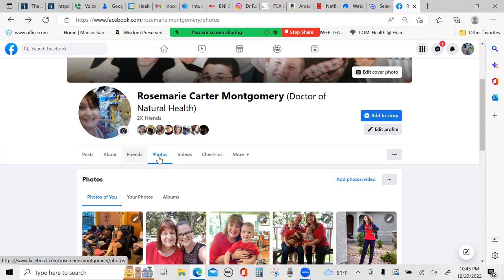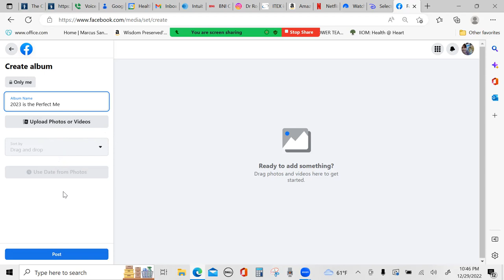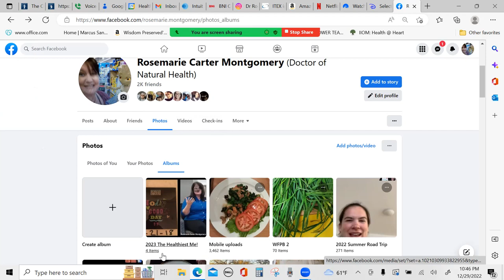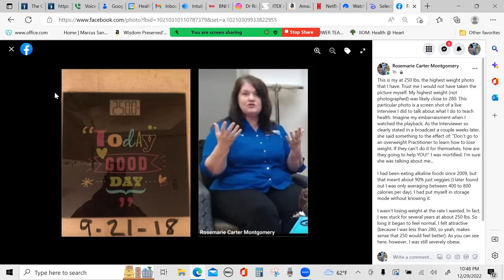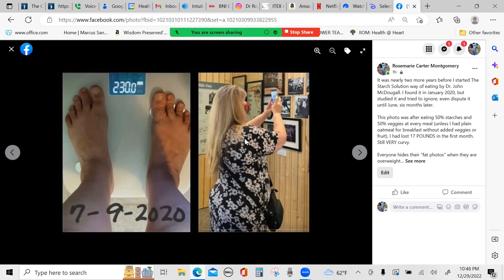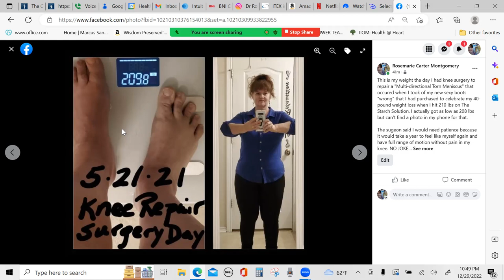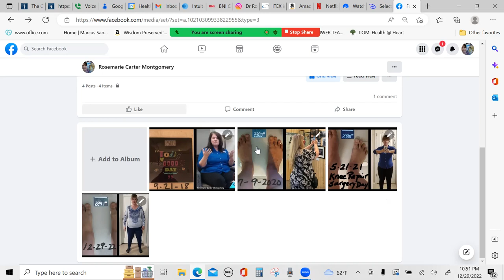The Starch Solution - Mary's Mini Challenge 41 days Jan 2 to Feb 13, 2023. TheStarchLady .com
This is a short 15 minute video talking about getting a healthy star in 2023 by following the guidelines of The Starch Solution by Dr. John McDougall, a Medical Doctor; sprinkled with great tips from Dr. Caldwell Esselstyn; a Cardiovascular Surgeon, and MORE!

Please also join the Mary's Mini Non-Militant Facebook Group of two of our group members Melanie Boorse and Debbie Day from Canada where every meal posted on their group is Mary's Mini compliant and wonderful!

In this video I'll show you how to start your own Facebook Photo Album that you can keep private until you're ready to share it with the world. As I mention in the video, we never want anyone to see us in a swimming suit when we're heavy UNTIL we lose all the weight we want and then we share our partially dressed photos for the world to see. I'm no different. My album will remain private until I'm good and ready to share it, if ever. LOL

I made a couple of mistakes rushing to make this video and said "we don't eat starches". I meant to say, "we don't eat meats". We don't eat meat, dairy, or oil (this includes no animal eggs, cheeses etc). You will learn health plant-based alternatives for cheese sauces and such made out of cauliflower and roasted red bell peppers; potatoes and carrots. I promise you won't go hungry.

Special thanks to Beth Renfro for being my motivator these past two years on our weight loss journey that you'll see actually began 10 years ago, but NOTHING has ever worked for us UNTIL The Starch Solution!!!

If its meant to be, its up to me in 2023!!!